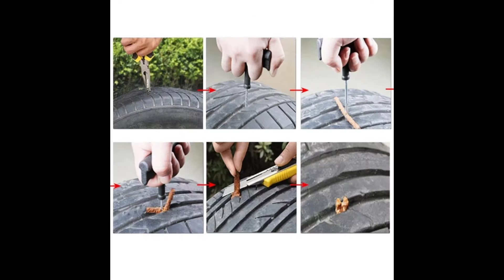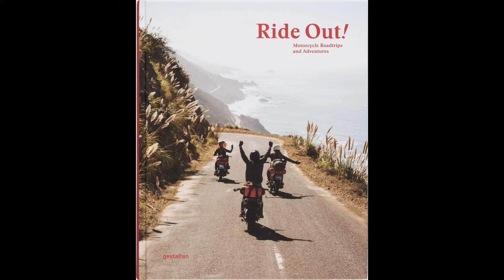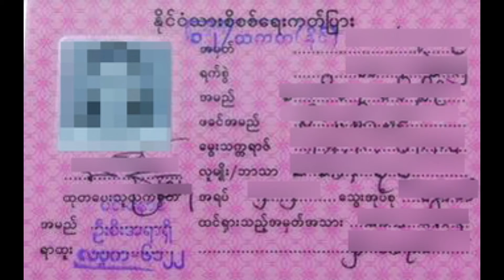Trip with motorcycle ဆိုင်ကယ်နှင့်ခရီးသွားခြင်း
ဆိုင်ကယ်နဲ့ခရီးသွားတဲ့အခါ ဘာတွေလိုအပ်မလဲ ဘာတွေပြင်ဆင်သင့်သလဲဆိုတာ ပြောပြပေးထားတာဖြစ်ပါတယ်ခင်ဗျာ

ညီကိုအားလုံး ဆိုင်ကယ်နဲ့ခရီးသွားတိုင်း ဘေးကင်းကြပါစေ